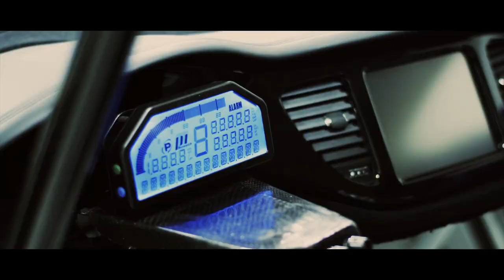Travis Pastrana - 2013 Dodge Dart Rally Car.mp4